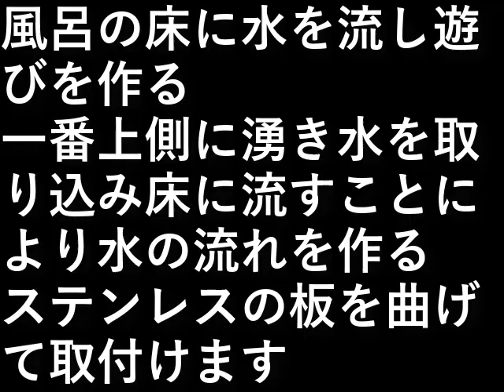自作露天風呂８０．床に水を流す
風呂の床に水を流し遊びを作る。

ちょうど一番上側に湧き水を取り込み
床に流すことにより水の流れを作る。

ステンレスの板を曲げて取付けます。

設備屋の適当田舎暮らし